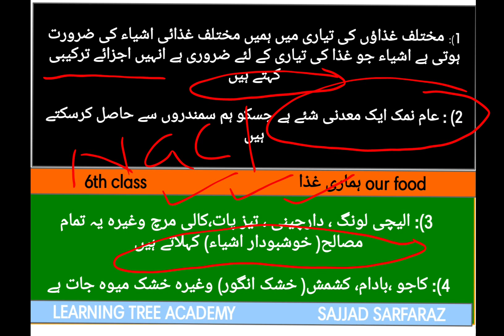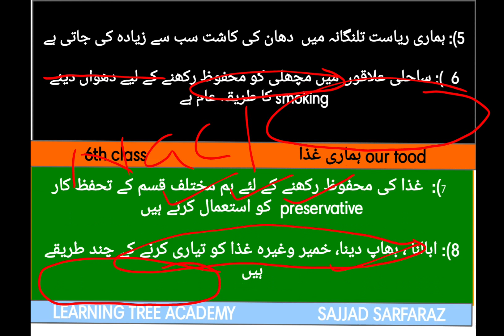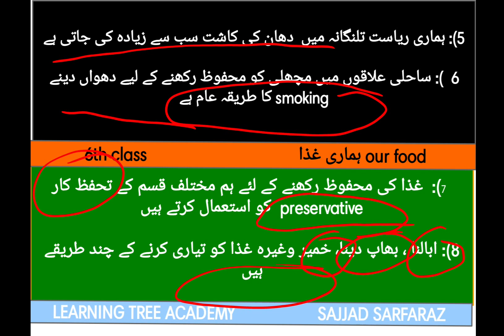Tstet & Aptet Urdu 2021| Tstet urdu medium bits&question paper|chapter-1(our food)|6th science|TRT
Tstet 2021 6th class general science chapter-1 our food for urdu medium in telangana state. based on ts tet urdu medium question paper 2017. these urdu tet classes also useful for ts & ap tet urdu medium & ts trt & ap dsc for urdu medium

tstet preparations  classes 2021

6th class general science urdu medium

by learning tree academy